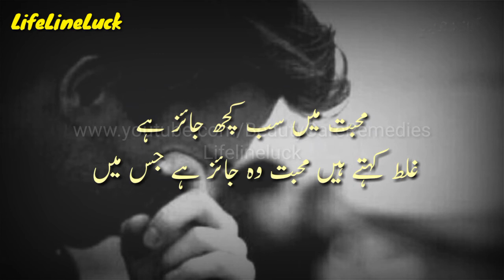Mohabat Ghazal In Urdu Hindi - محبت کرنا کوئی گناہ نہیں ہے